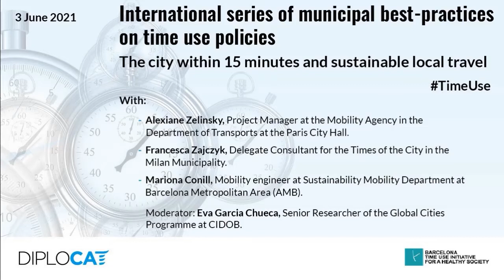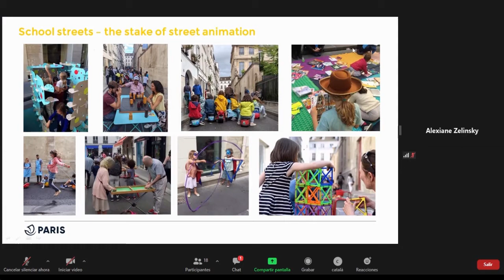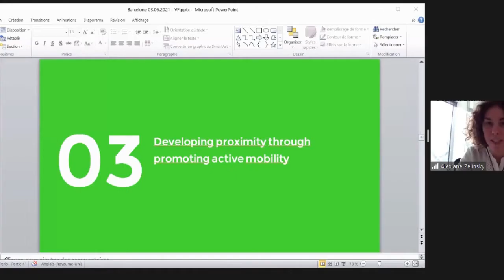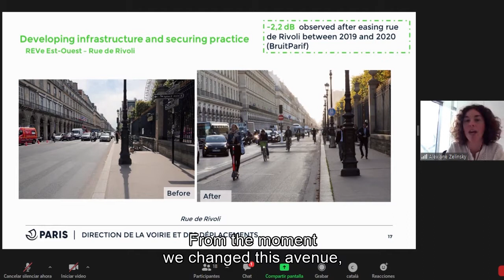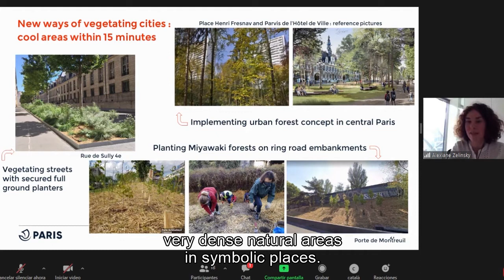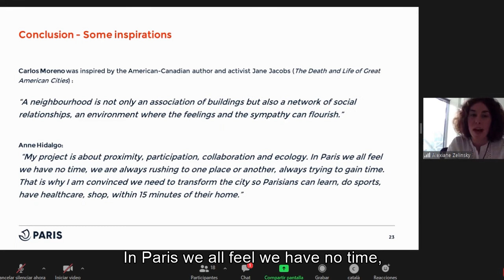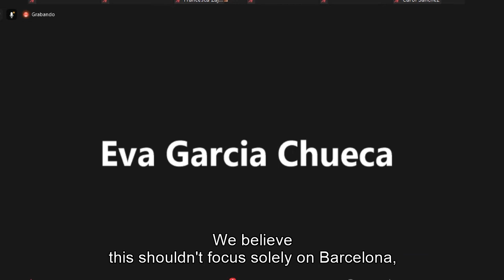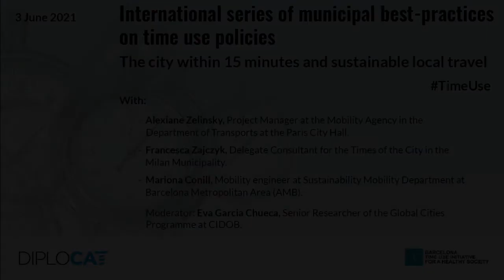The city within 15 minutes and sustainable local travel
DIPLOCAT and the Barcelona Time Use Initiative for a Healthy Society organized this digital debate entitled. The talk explored initiatives designed to promote local territory and the reduction of travel times, and to what extent the citizens' time habits have been taken into account when relocating services or modifying infrastructures.

The event was chaired by Eva Garcia, senior researcher of the CIDOB Global Cities project, with the following participants:

Alexiane Zelinsky, advisor to the Ministry of Mobility, Public Space and Olympic Games of the Paris City Council.
Francesca Zajczyk, Milan City Council's Equal Opportunities Delegate.
Mariona Conill, Mobility engineer at Sustainability Mobility Department at Barcelona Metropolitan Area (AMB).